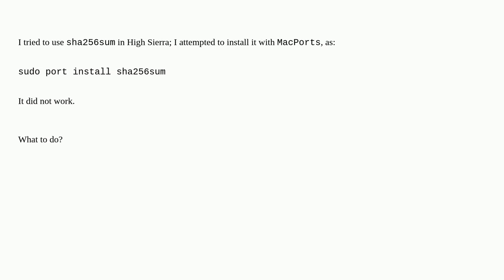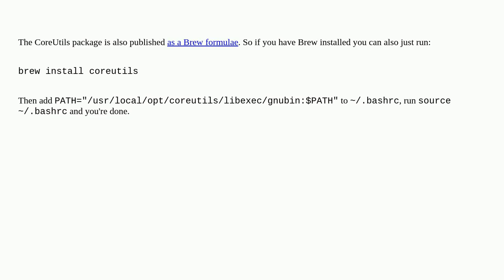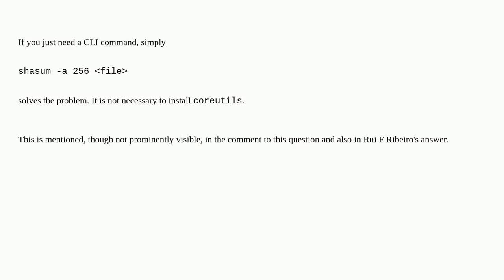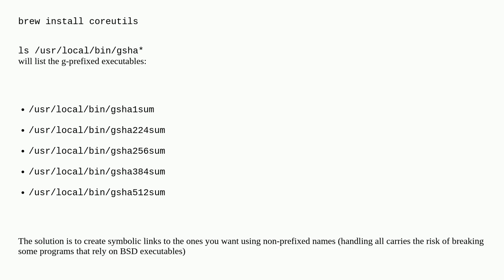Unix: No sha256sum in MacOS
No sha256sum in MacOS

A special thanks goes out to the community

  hashsum osx macports software-installation